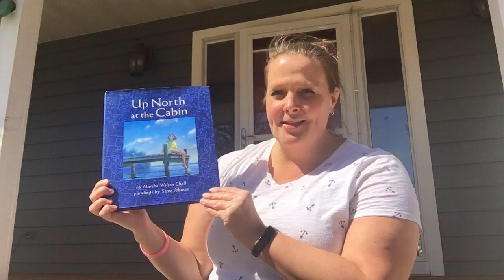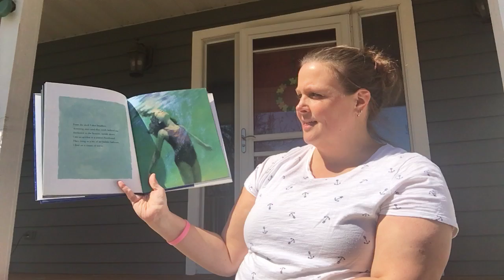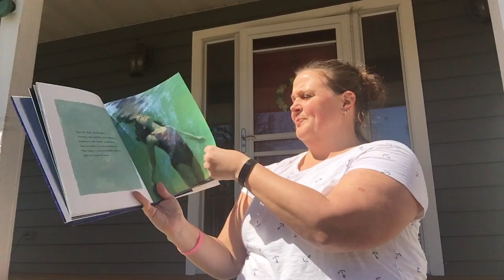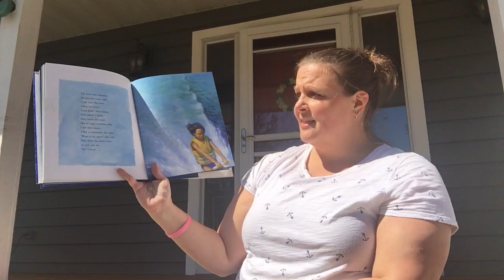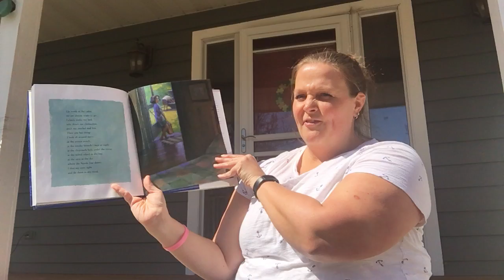Up North at the Cabin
Miss Emily kicks-off our back-to-school week with Up North at the Cabin by Marsha Chall. You might remember that Ms. Chall visited us last year, and even signed Miss Emily's book! This book is all about experiences up north in Minnesota. We are so blessed with the beautiful nature and God's creation all around. Thank you, Miss Emily, for sharing one of your favorites!